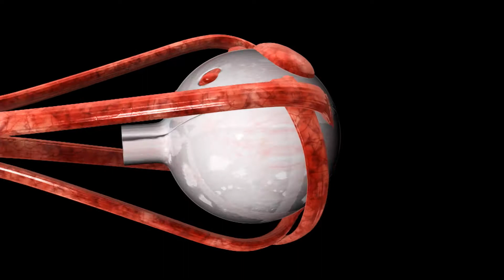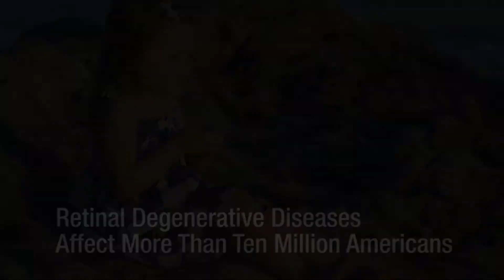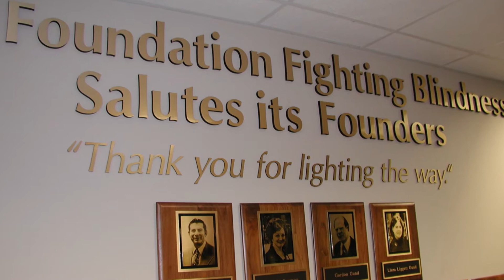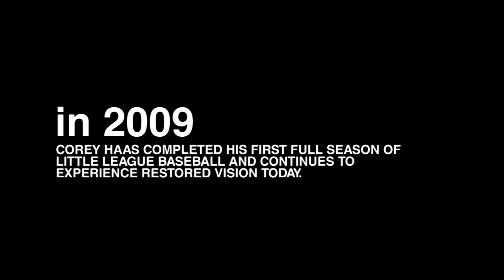A Visionary Breakthrough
(2013 Update) | Nine-year-old Corey Haas is a true pioneer in retinal research. Corey has a disease called Leber congenital amaurosis (LCA), a rare degenerative condition that robbed most of his vision at a young age. After taking part in a landmark gene therapy study funded in part by the Foundation Fighting Blindness, Corey has regained much of his sight. Watch this remarkable story of passion and perseverance.